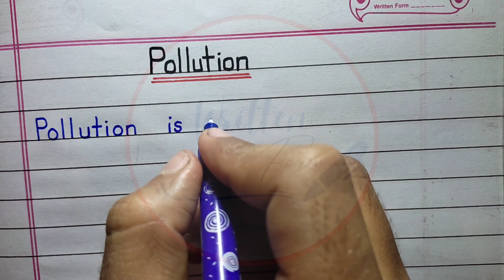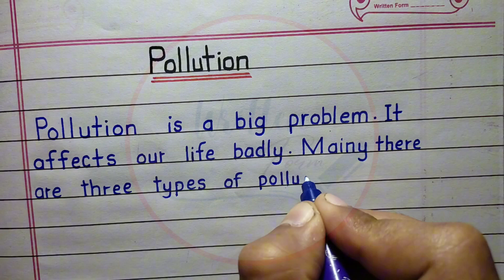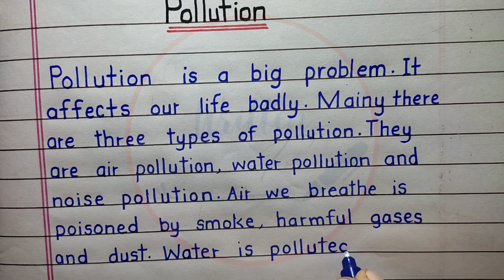Essay on Pollution | Pollution Paragraph | Pollution Short Essay In English